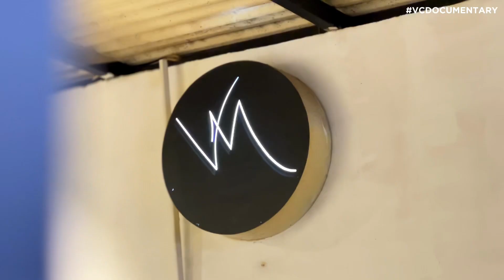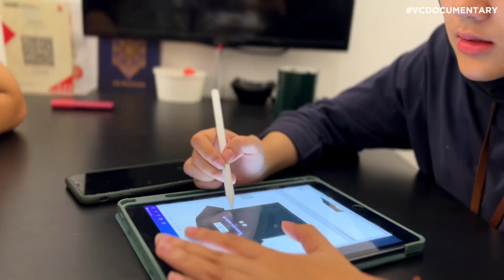Upcoming merchandise from VM, vcdocumentary 31/08/2023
For Bussiness
Contact Person: